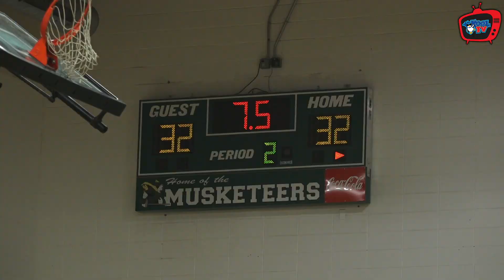Kentucky High School Basketball | Mason County vs Fleming County Highlights | 2023 2A State Tourney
Mason County advances to the sectional final against Estill County as they fend off a pesky Fleming County team in the 2023 Kentucky 2A state tournament.